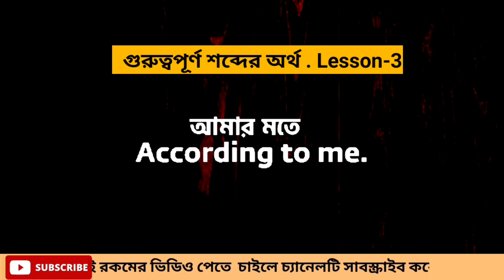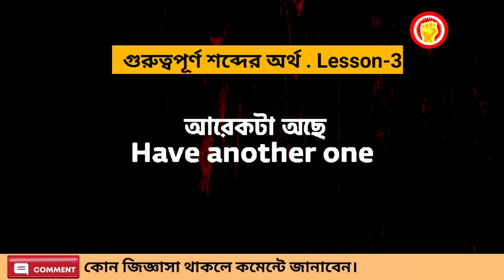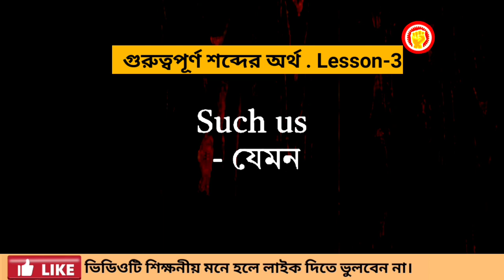অতি গুরুত্বপূর্ণ শব্দের অর্থ Part-3 || ইংরেজি শব্দার্থ || Basic English A to Z.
অতি গুরুত্বপূর্ণ শব্দের অর্থ Part-3 || ইংরেজি শব্দার্থ
উপদেশঃ

speaking
speaking English
english
spoken
english spoken
english vocabulary
english words
english word
english convention
english conversation
ইংলিশ গান
ইংলিশ মুভি mithai today episode
ইংরেজি শব্দ